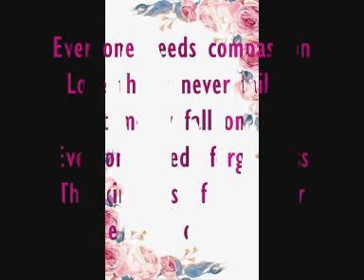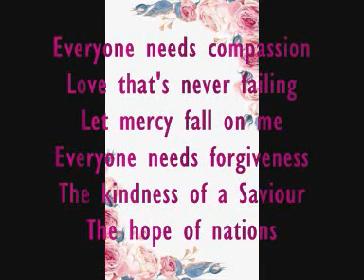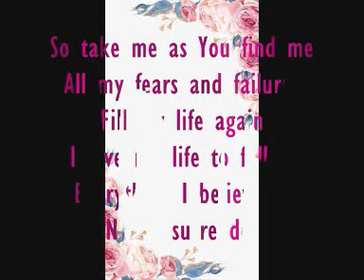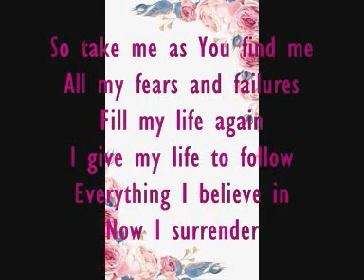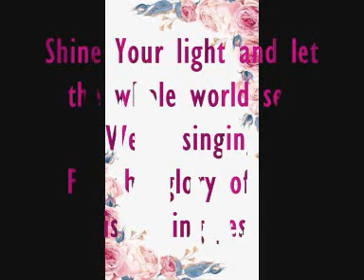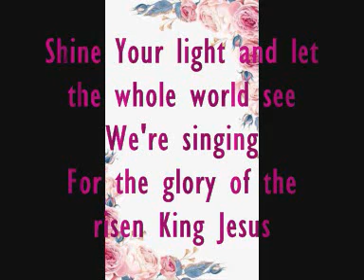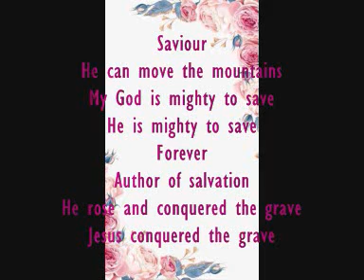MIGHTY TO SAVE(COVER)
Esta cancion es de @hillsongunited